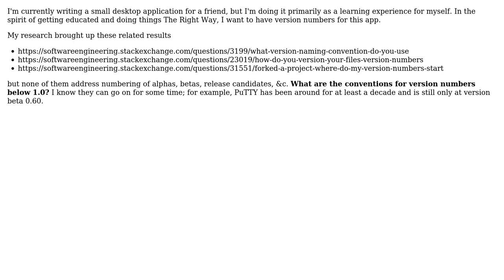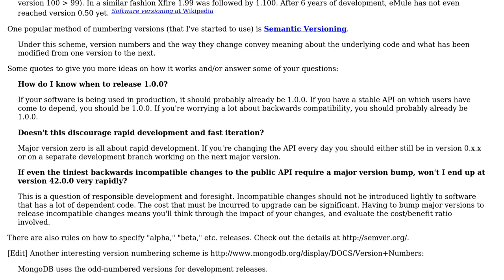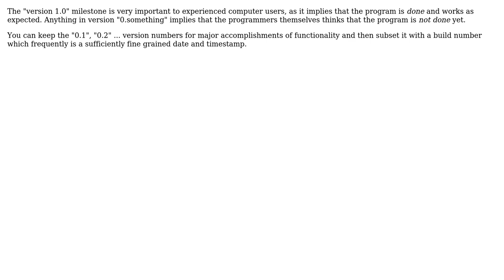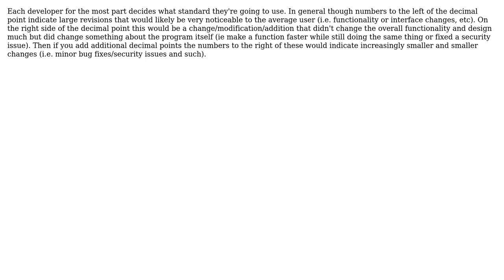Software Engineering: How do early version numbers work for new products? (6 Solutions!!)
Software Engineering: How do early version numbers work for new products?

With thanks & praise to God, and with thanks to the many people who have made this project possible! | Content (except music & images) licensed under CC BY-SA | Music | Images & others | With thanks to user xan user Pops user Michelle Tilley user Kenneth user Dalbir Singh user ChrisF and the Stack Exchange Network Trademarks are property of their respective owners. You are responsible for your own actions.